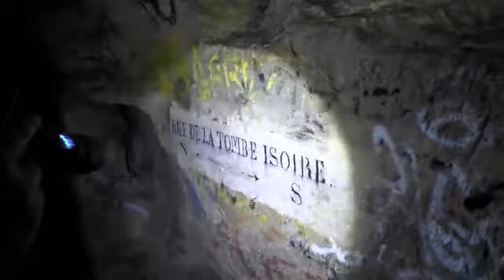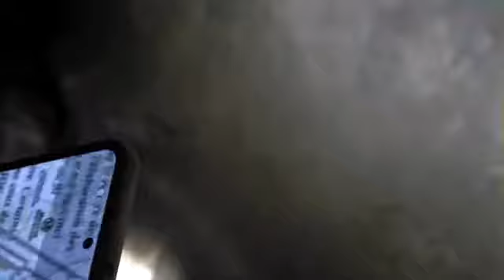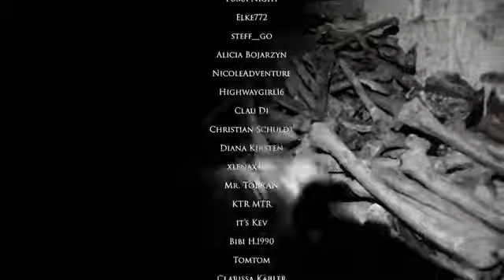DAS REICH DER TOTEN! Die PARISER KATAKOMBEN (Teil 2/3)